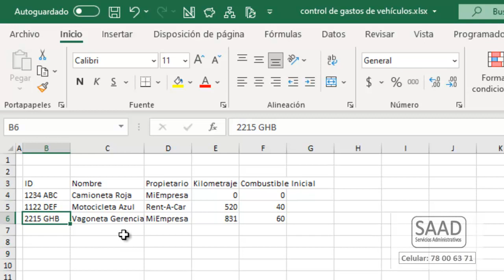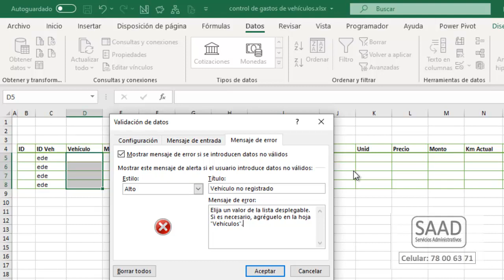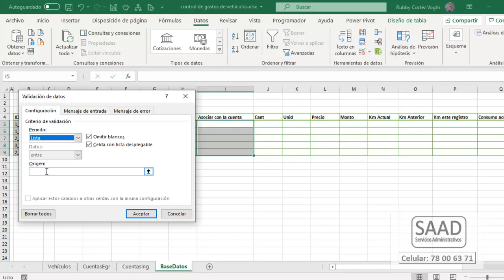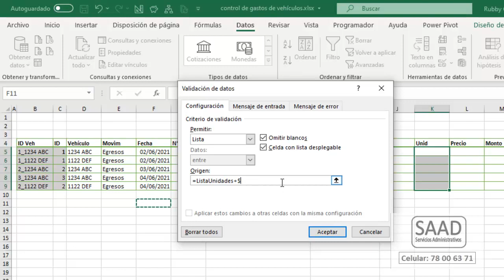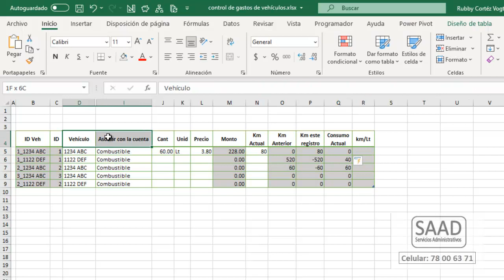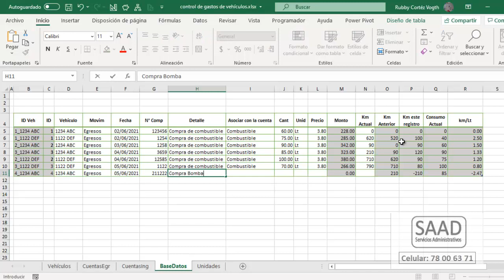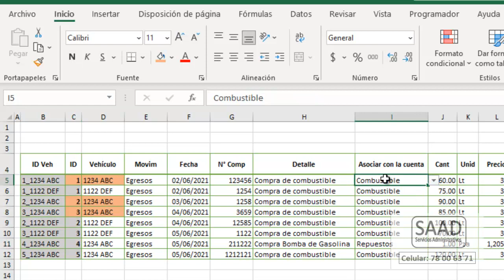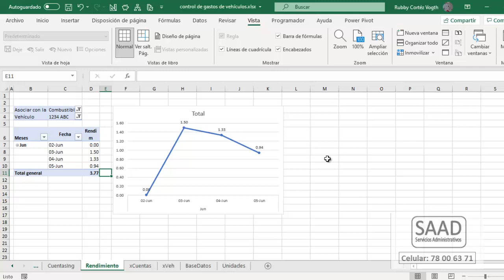Control de consumo de combustible y gastos en repuestos en vehículos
Construcción paso a paso de una base de datos para el control de los gastos de vehículos, con reportes gráficos y control del rendimiento por litro. Abajo les dejo los enlaces de descarga. Saludos desde Santa Cruz de la Sierra, Bolivia!!